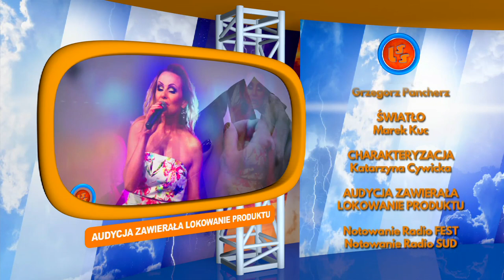Notowanie 757 cz. 4 - 16.10.2022r.